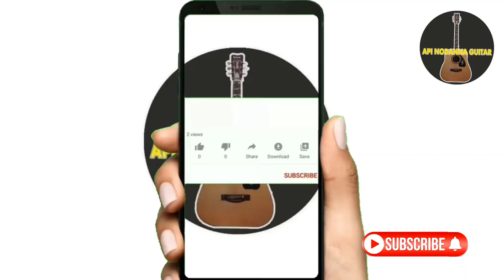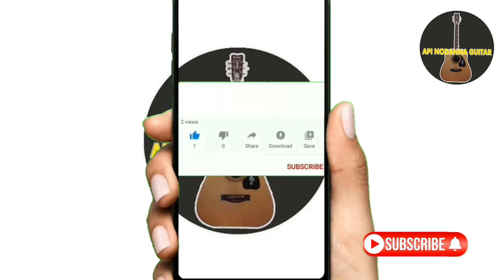Atha ran wiman thulin guitar lesson Priya Sooriyasena guitar lesson Sinhala Guitar Tab Lesson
Atha ran wiman thulin Guitar Tab Lesson Artist Priya Sooriyasena
A Major
beat 3/4
Intro inter provides guitar tabs for easy playing and learning
Tab Created  - Api Nodanna Guitar